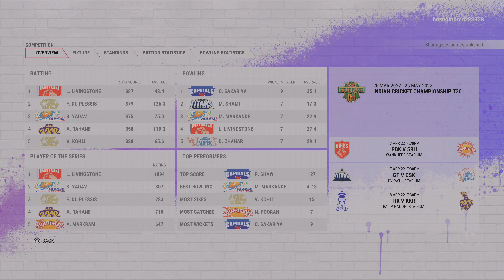Cricket 22 IPL 15 Mumbai Indians vs Punjab Kings Match Highlights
This is Highlights of 5 match Gameplay Toss Prediction & playing XI for Indian premier league fifteenth match between Punjab vs Mumbai # PBKS# MI TATAIPL# CRICKET22